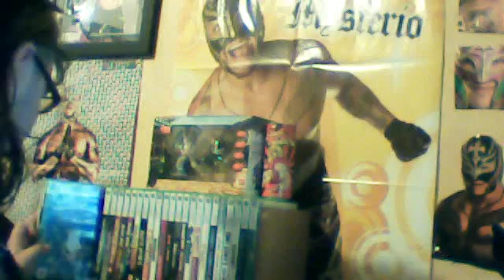re zeavo ratings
its not activision dude